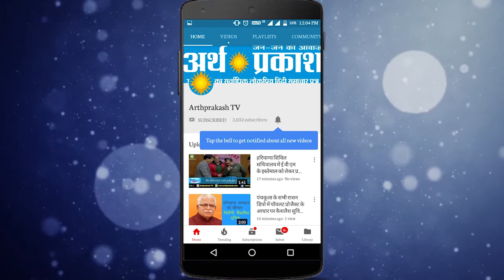संविधान को बचाने के लिए युवा रैली निकालते हैं तो मोदी जी बच्चों की आवाज़ दबाते हैं : सुरजेवाला